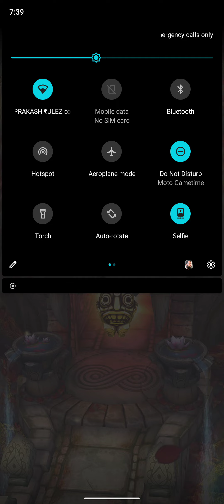REWARD OF ANIMAL HUSTLE 20241008 074037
ANIMAL HUSTLE GLOBAL CHALLENGE REWARD IS 80'S ICON PET . IT'S POWER IS SHIELD LASTS 20% LONGER. @ImangiStudios @DesiGamers_ @prakashyadavindiarulez @indiantemplerunner214